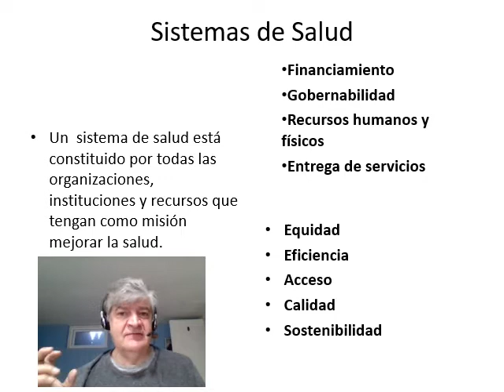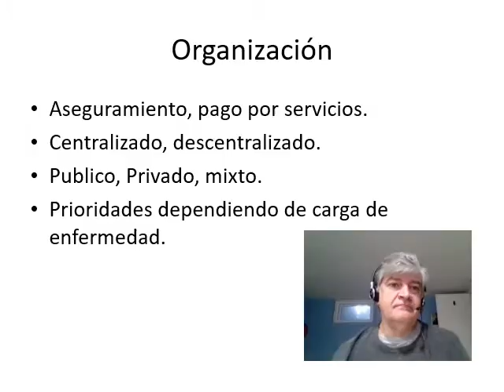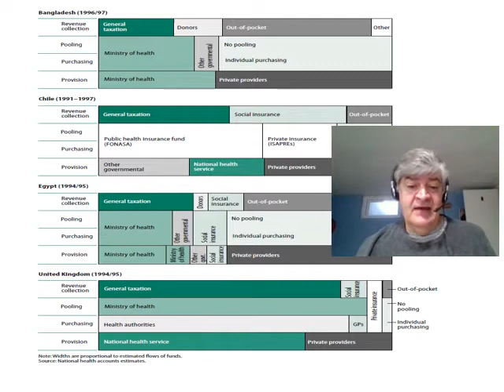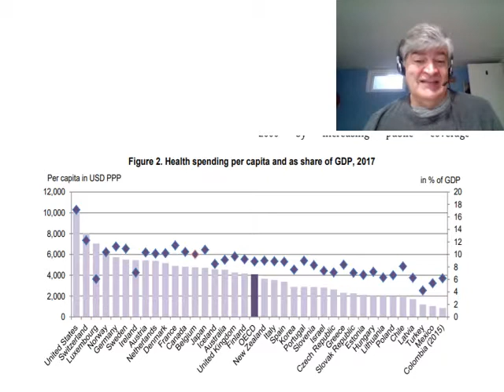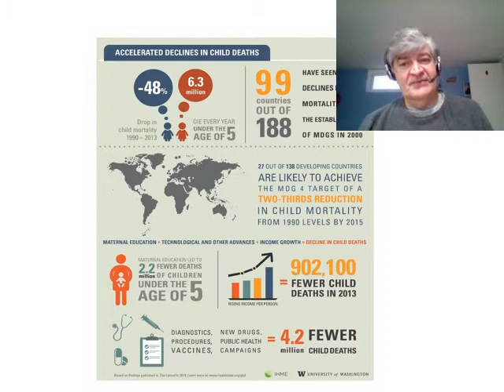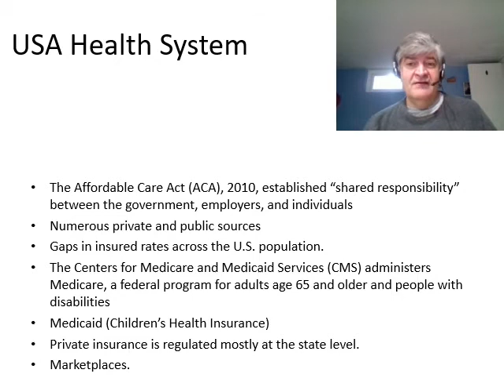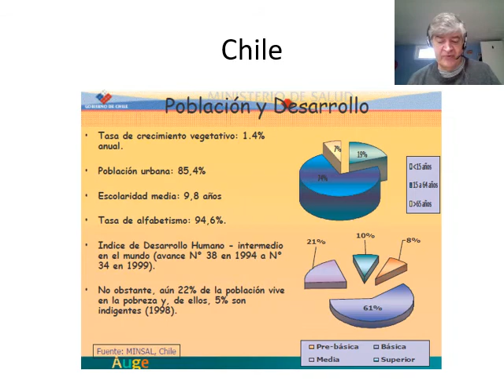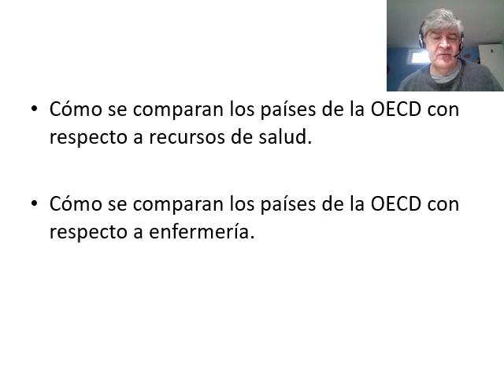sistemas de salud comparados 2021